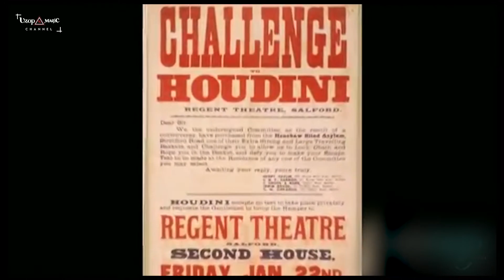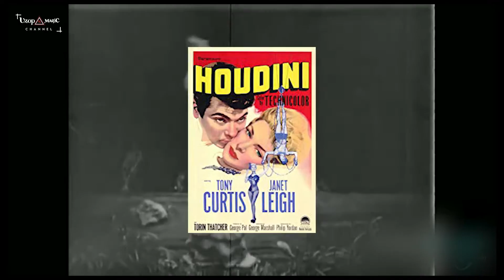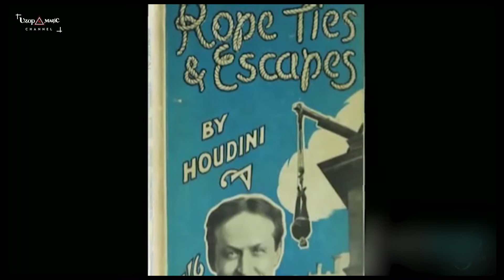PESULAP TERBAIK YANG MENGGEGERKAN DUNIA !! No. 5 Kini Kondisinya Berbeda dari yang dulu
Kalian jadi tau kan kisah para pesulap besar di dunia?
Seperti yang sudah disebutkan bahwa pesulap ada banyak jumlahnya dan tersebar di berbagai belahan dunia.
Apakah kamu punya pesulap idola versi sendiri?

Komen di bawah dan kasih tau apa alasan kamu mengidolakan mereka.

Dukung channel Uzop magic yuk ! Jika kamu suka kita membuat video seperti ini komen dan like ya ! Maka kami akan rutin membuat konten seperti ini. Mari bangun Channel Uzop Magic bersama sama :)

Uzop Magic adalah Toko Alat Sulap yang berbasis online. Tidak hanya berniaga, kami berbagi wawasan seputar dunia Seni Sulap.

Always Magic Comes True